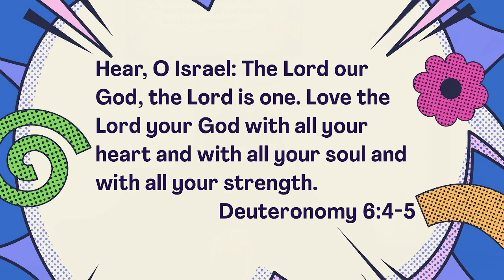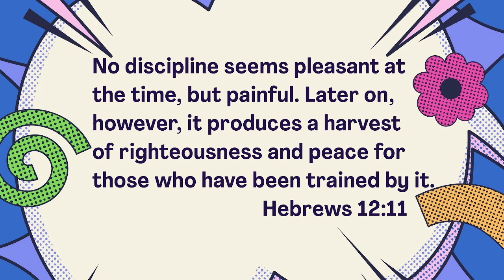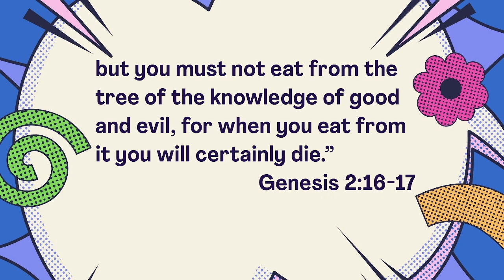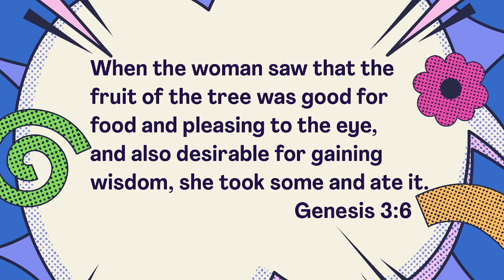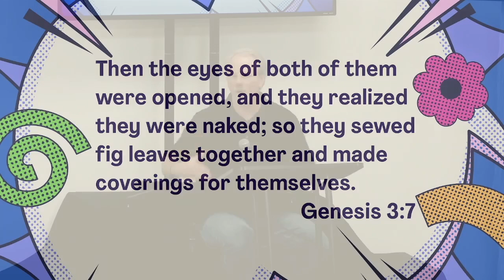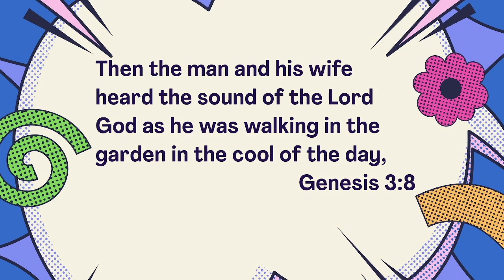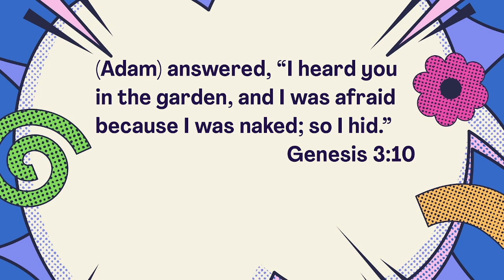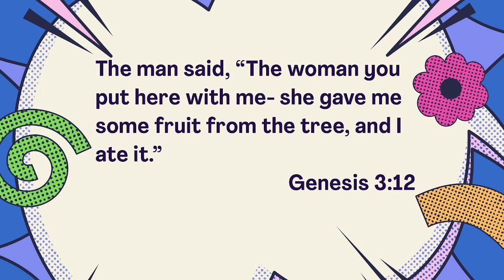Talk About It When (Week 4) 08.18.24